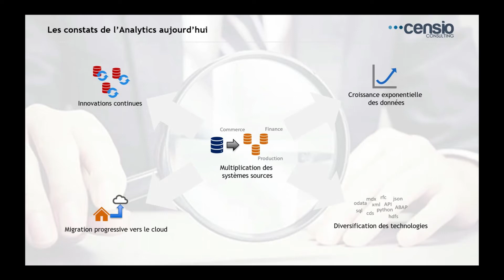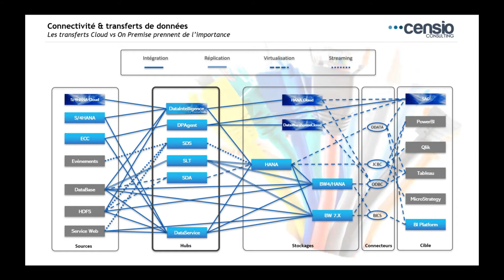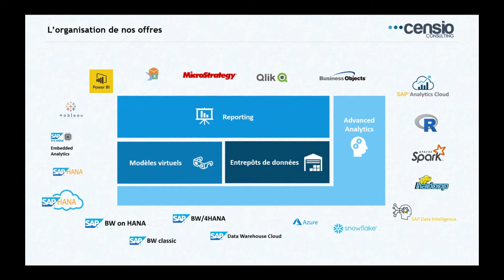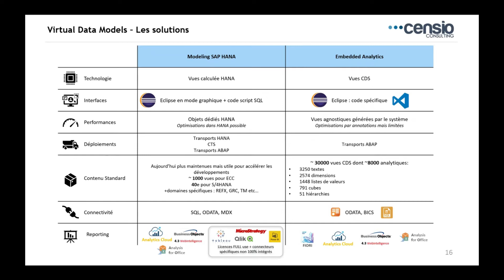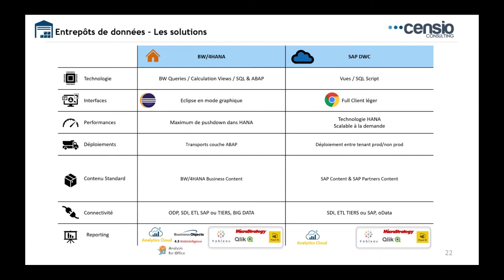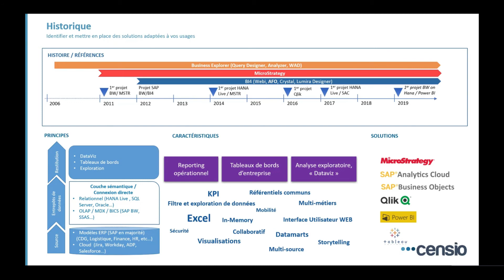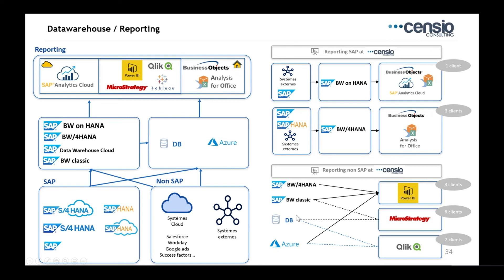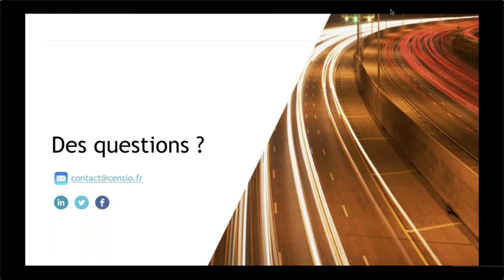Mettre en valeur vos données SAP en 2021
Censio revient sur un ensemble de scénarios possibles pour produire vos analyse et reporting à travers différents solutions SAP ou non SAP disponibles en 2021